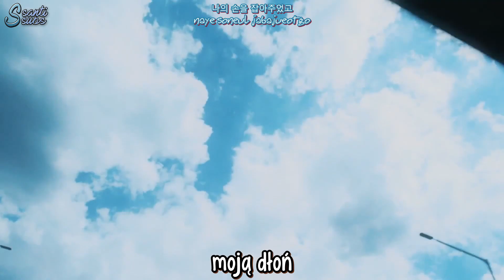IMFACT - NANANA [polskie napisy / PL SUB]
Linijka, która za szybko znika to "Czuję się jak ostatni idiota". Przepraszam za błąd w czasówce.~ Ume